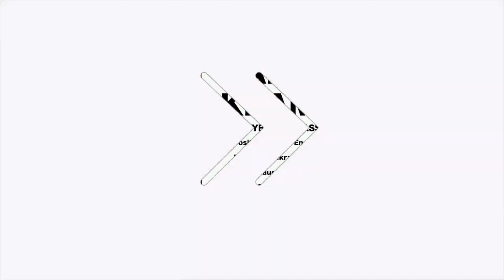Gaelle Kramer 2023 Volleyball Highlights